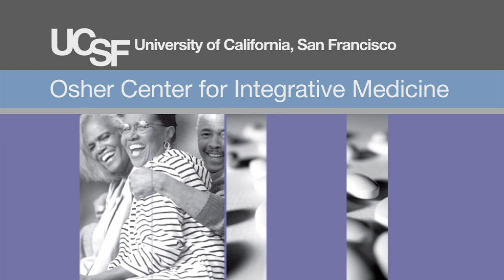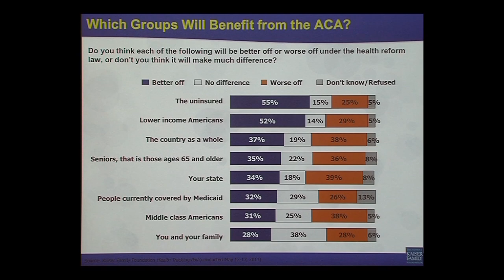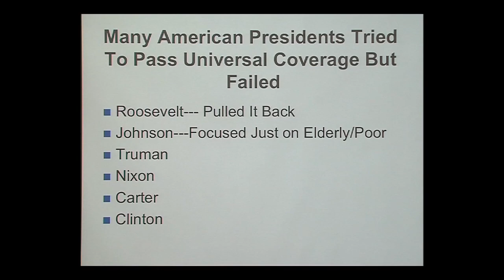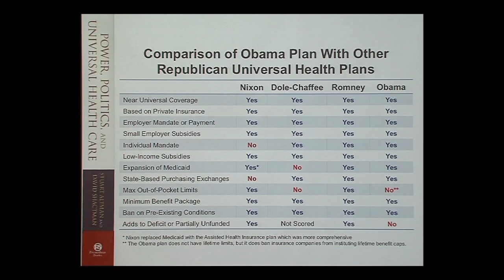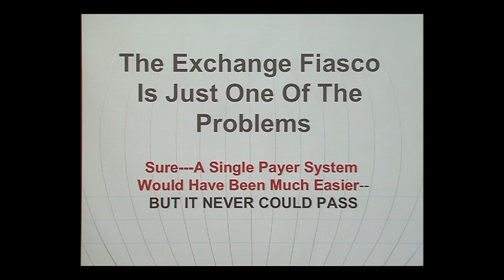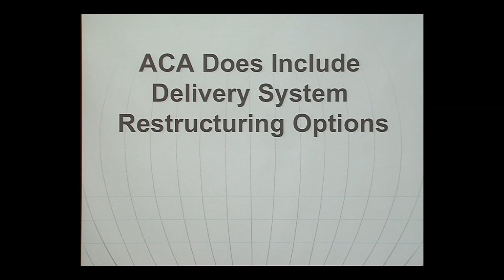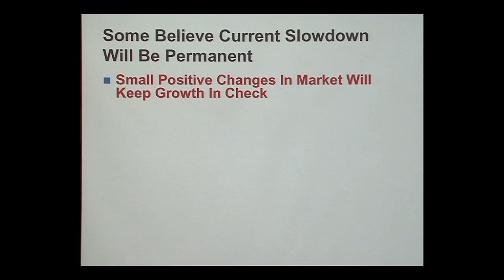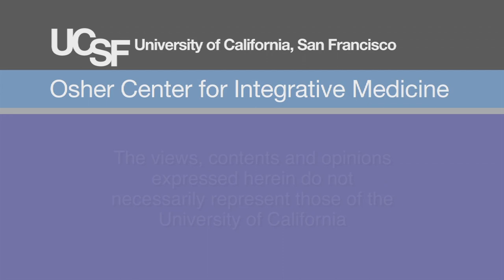Why is Health Reform So Difficult: Will it Slow the Growth in Spending?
From Roosevelt to Clinton, many American presidents tried to pass universal coverage but failed. Nevertheless, Obama and the Democratic leadership chose to tackle the issue again and succeeded in getting the Affordable Care (ACA) law passed. Stuart Altman, Former Assistant Secretary of the US department of Health, Education and Welfare explores health reform - what made it necessary, the competing proposals that existed before the ACA was passed, and if it will slow healthcare spending. Recorded on 02/06/2014. Series: "UCSF Osher Center for Integrative Medicine presents Mini Medical School for the Public" [5/2014] [Public Affairs] [Health and Medicine] [Show ID: 27899]